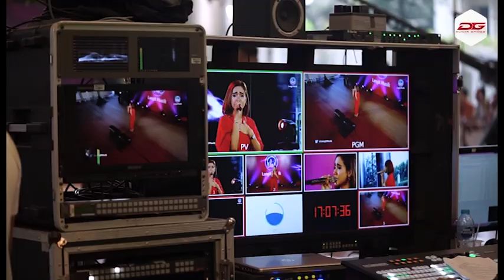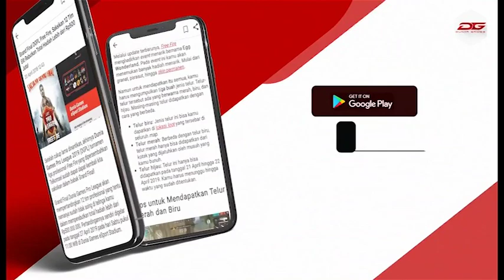PERMAINAN KESUKAAN CITA CITATA | JURNAL GAMES EPS. 7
Digoyang semuanya!
Dunia Games berkesempatan untuk bertemu dengan penyanyi dangdut cantik Cita Citata. Lalu kira-kira apa sih yang disampaikan sama penyanyi dangdut yang satu ini? Pastinya semua berhubungan dengan game.
DuniaGames Youtube Channel :
DuniaGames, tayangan seputar game dan anime yang memberikan nuansa baru dari setiap kisah para gamers dan otaku yang disajikannya. DuniaGames menyajikan berita dari kalangan pemain game profesional dengan apa adanya, tidak mengurangi, menambahi, apalagi memanas-manasi. Kamu tidak perlu waswas lagi gaesss untuk ketinggalan berita karena DuniaGames siap menemani kamu sebelum memulai karir menjadi profesional gamers. Jangan lupa ikuti perkembangan games terbaru setiap minggunya ya di channel DuniaGames gaesss…